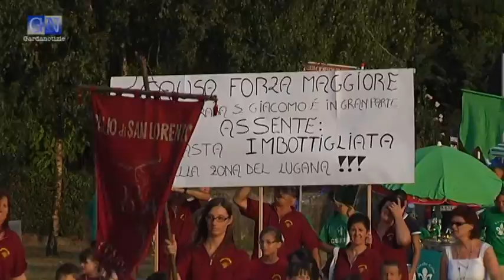Agosto a Pozzolengo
lagodigarda gardalake lakegarda gardasee Come sempre Pozzolengo si appresta a vivere un inizio di agosto con un calendario fittissimo di avvenimenti: con al centro però sempre la buona cucina e il divertimento